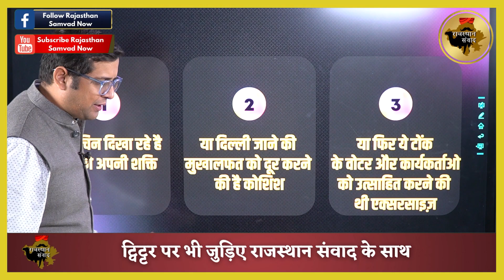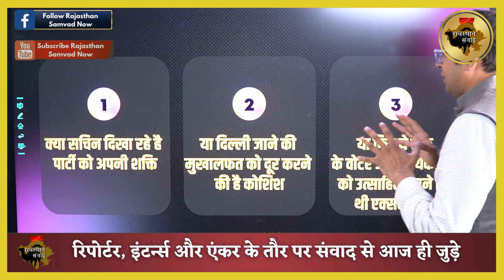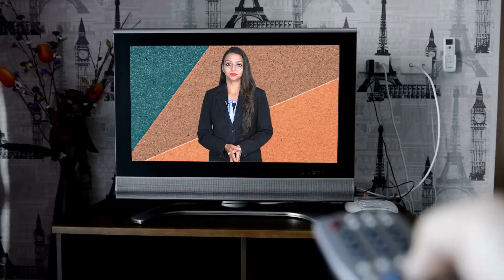सचिन का टोंक से टिकट पक्का, या कहानी में कोई ट्विस्ट है | sachin pilot letest news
🚀 Latest News on Sachin Pilot: Updates, Insights, and Impact! 📰

Stay up-to-date with the dynamic world of Indian politics as we bring you the latest news on Sachin Pilot. In this comprehensive video, we dive deep into recent developments, analyze their significance, and provide you with insights into the impact on the political landscape.

🔥 Breaking developments: Get the scoop on the most recent events and updates related to Sachin Pilot. From political maneuvers to key announcements, we've got you covered.

🗳️ Political landscape analysis: Understand how Sachin Pilot's latest actions fit into the broader political picture. Gain insights into his strategies, alliances, and their implications for upcoming elections.

🎯 Impact on party dynamics: Discover the potential consequences of Sachin Pilot's latest moves on party unity, leadership dynamics, and the overall direction of his political journey.

🔍 Expert perspectives: Engage with expert commentary and analysis on the evolving situation. Benefit from well-informed insights into the motivations and potential outcomes.

🔗 Join the conversation: Share your thoughts, opinions, and questions in the comments section below. Let's engage in a constructive dialogue about the latest news and its ramifications.

🔔 Stay informed: Don't miss out on the ever-changing landscape of Indian politics.

Stay ahead of the curve with the most recent updates on Sachin Pilot's political journey.

SachinPilot LatestNews PoliticalDevelopments PoliticalInsights IndianPolitics ElectionUpdatesRajasthan samwad is daily news analysis platform on YouTube , Here you will be gathering all content about rajasthan news analysis and get all rajasthan update. Our team of news professionals will be updating you with trending news and its in depth analysis. Weather it is about happenings of rajasthan or it is about leaders like Sachin pilot, you will get all sachin pilot updates and pilot news on rajasthan samvad. Many people on internet are searching for Ashok Gehlot news but you will get the most authentic updates about Ashok gehlot on our channel. Also on our platform you will see the updates about farmer leader hanuman beniwal and news of khimsar mla beniwal . The Channel will also talk about rajasthan business and will be giving all updates about the business of rajasthan. On Rajasthan Samvad you will get the most updated content of rajasthan wether it is about the tourist attractions of rajasthan or several other news on this platform.

Also Watch